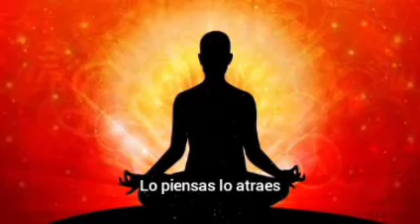CON esta TÉCNICA 🔮 atrae TODO lo que QUIERAS en 5 MINUTOS 💥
usala todos los días